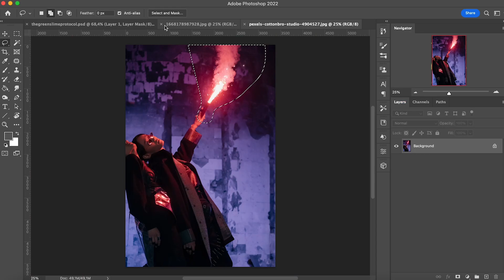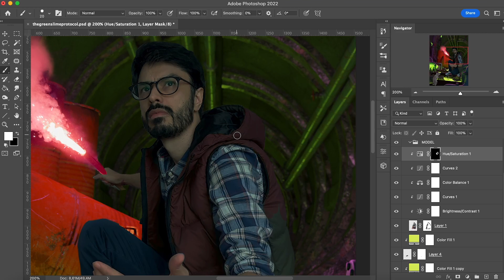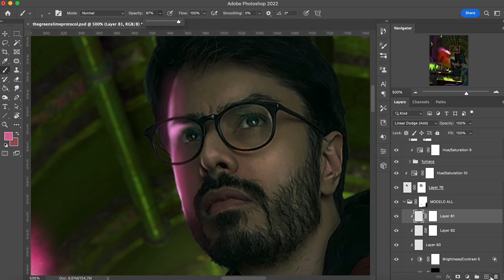"GREEN SLIME PROTOCOL" 🧪☢️ - Photo Editing - Sci-Fi/Fantasy artwork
This photoshop manipulation is heavily inspired by the book series Goosebumps. I remember growing up, reading all the books a friend of mine lent me and having an absolute blast with each surreal adventure. And I think those stories stuck with me somehow; in a good and inventive way.

That's my second artwork using Blender to build the background. Tried to do it in the traditional way (spending days to find one good asset) but I'm eager to learn even more about 3D, so I thought this would be a nice way of practicing.

All stock photography from:
- Unsplash.com
- Pexels.com
- Pixabay.com

Song: Nick Froud - Hidden Gods

for more cool edits!